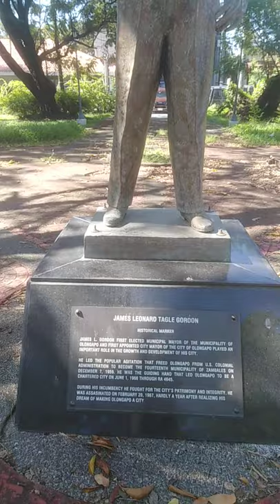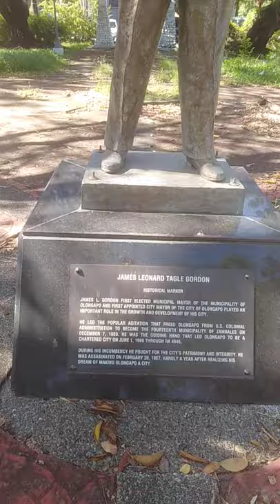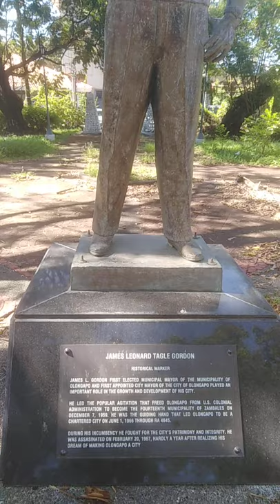James Leonard Gordon Sr.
James l.gordon monument subic bay historical marker